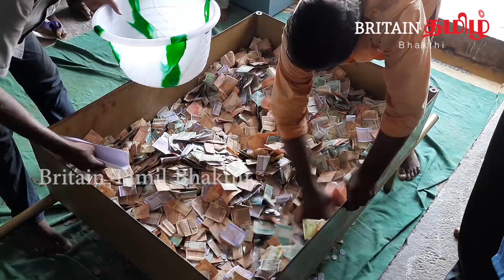திருவண்ணாமலை - சித்திரை மாத பௌர்ணமியை உண்டியல் காணிக்கை | Thiruvannamalai | Undiyal Kanikai